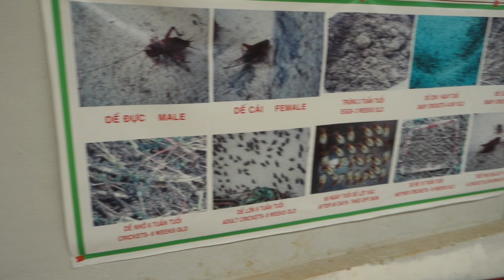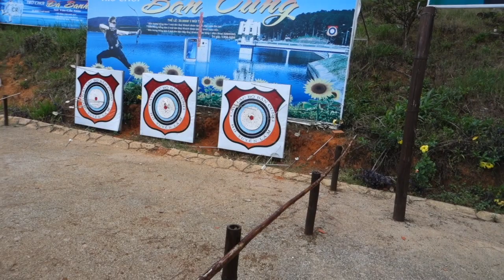Da Lat, de watervallen, het klei museum en the crazy house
We bezoeken de watervallen, het klei museum en de the crazy house in Da Lat